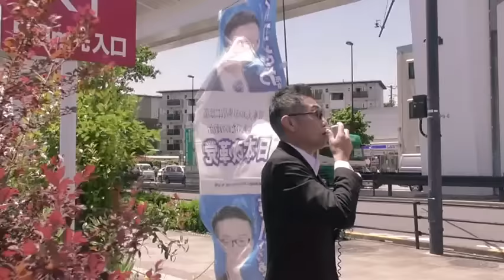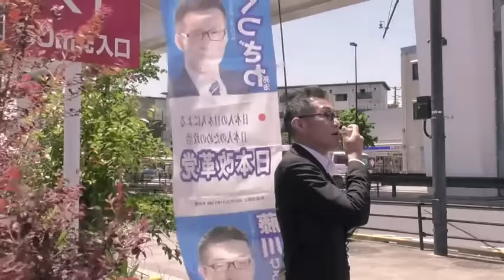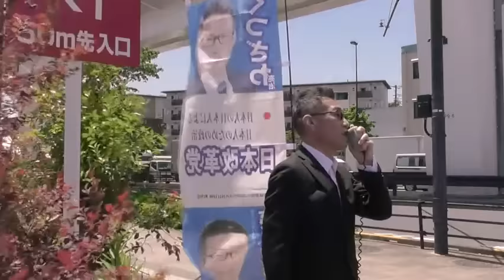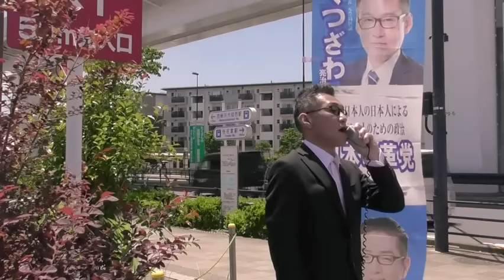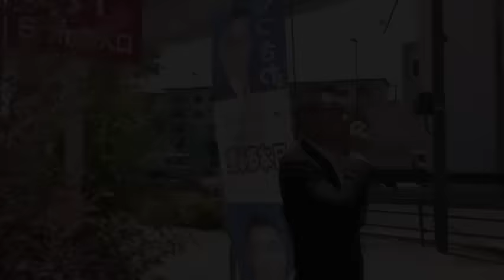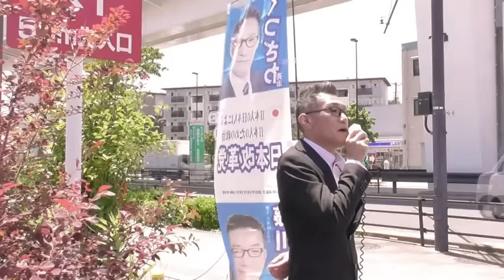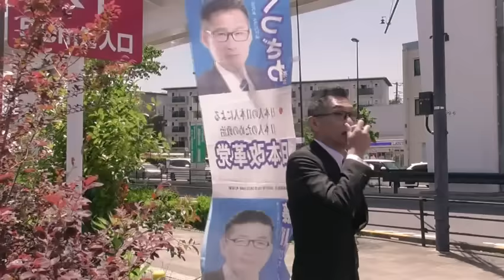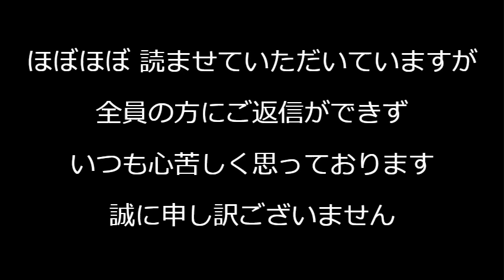外国人に出産育児一時金50万円! 本国出産でも支給。河野逃げ太郎 再ｴﾈTF廃止,SNSﾌﾞﾛｯｸ,私への訴訟。ﾏｲﾅ偽造,国内に潜む中共の危険な人民軍,他 東京29区 西新井大師西駅街宣240605